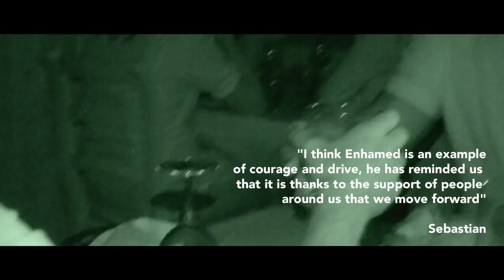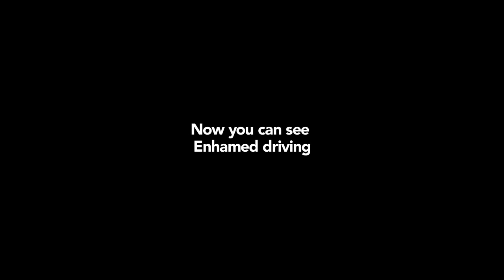F1 Masterclass by Sebastian Vettel - Vettel makes Enhamed's dream of driving a F1 car come true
Paralympic medalist Enhamed shows Sebastian Vettel the obstacles he faces every day of his life, and then Sebastian makes Enhamed's dream come true: to drive a F1 race car.